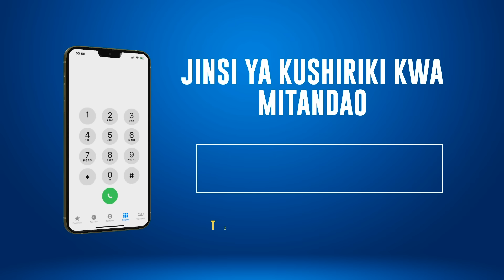NGUMU KUMEZA YANGA | HESABU 3 GAMOND KUIVUSHA YANGA ROBO FAINALI CAF | AZIZ, DIARRA,PACOME...